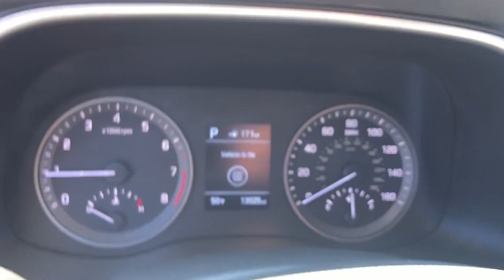Used 2020 Hyundai Tucson Value Chicago, Oak Park, River Grove, Norridge, Maywood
2020 Hyundai Tucson Value KM8J3CA40LU171421 Video